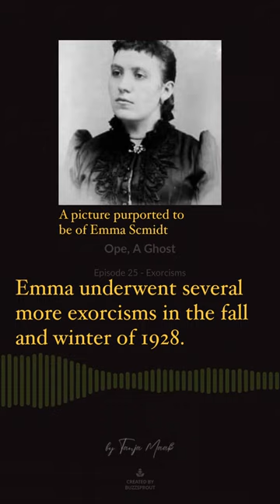Are exorcisms real?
The Devil seems to come in two shades: the biblical antagonist and the one we see in films, hellbent (if you’ll pardon the pun) on possessing mankind. In this episode we investigate demonic possession and the rite of exorcism. Join us as we travel to Northern Ireland to explore the case of a women who suffered fifteen years of torment until Canon Rev. William H. Lendrum exorcised her home. Then, we’ll travel to Iowa to discuss one of the most well-documented exorcisms of the 20th century when Emma Schmidt began exhibiting symptoms of possession at the age of fourteen.